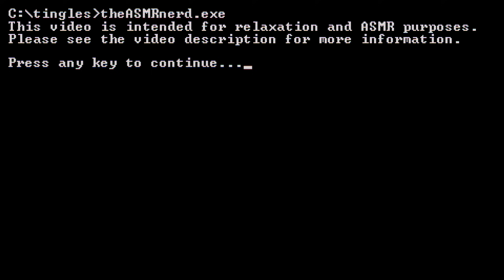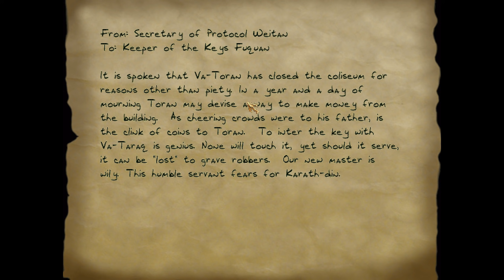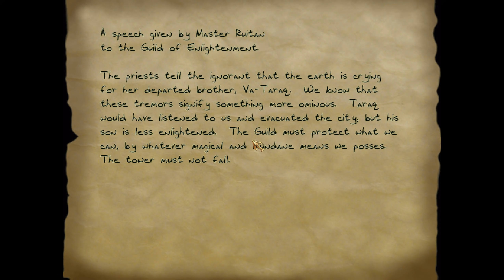ASMR Whisper | Thief | The Lost City - Part 2 (tingly & relaxing ASMR gameplay whisper for sleep)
Welcome back, taffers, to another episode of Thief Gold! Now I know what you're thinking: "Another Thief episode?? It's only been a month! You're spoiling us, Nick!" Yes, my friends, another Thief episode. You can thank friend of the channel Watermelongurl for inspiring me to record another one so soon.

Anyway, in today's episode we're heading back to the Lost City to continue our search for the Fire Talisman! Along the way we plunder some tombs, murder some mages, and take a swim in some lava! Good times to be sure.

ASMR triggers include tingly whispering, mouth sounds, keyboard sounds, and clicking. Please listen with headphones for the best experience!

My videos are designed to trigger a relaxing feeling known as ASMR (Autonomous Sensory Meridian Response). ASMR is a particular sensation that some people experience when they hear quiet sounds like whispering and soft speaking, or watch certain actions like slow hand motions. ASMR is often described as a pleasant tingling on the head and neck, accompanied by a feeling of deep calm and mild euphoria. Many people watch ASMR videos to relax and combat anxiety, stress, or insomnia.

CPU: Intel Core i7-4770K
CPU Cooler: Noctua NH-D14
GPU: EVGA GeForce RTX 2060 XC Ultra
RAM: G.Skill Trident X DDR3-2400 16 GB
Motherboard: ASRock Z87 Extreme4
SSD: A-Data XPG SX900 256 GB
HDD: Toshiba DT01ACA300 3 TB
PSU: EVGA Supernova 750 G2
Case: Fractal Design Define R5

MODS
Thief is an old game, but thanks to the hard work of a dedicated modding community, you can enjoy it on modern computers with high-resolution textures and sound!

Thief I Sound Effects Enhancement Pack by Child Of Karras